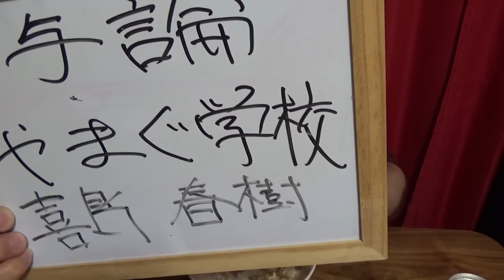【きのこ】たっぷり五香粉炒め丼 家